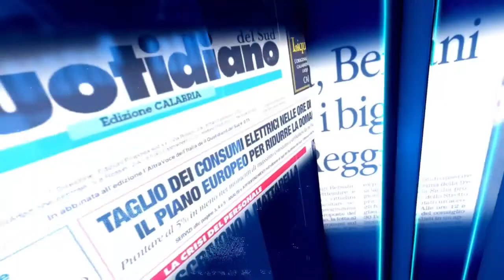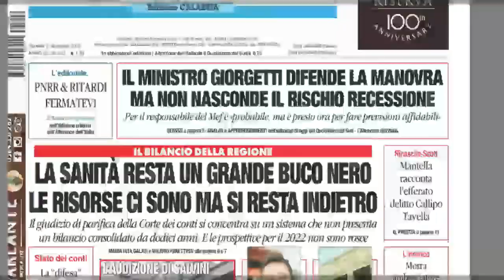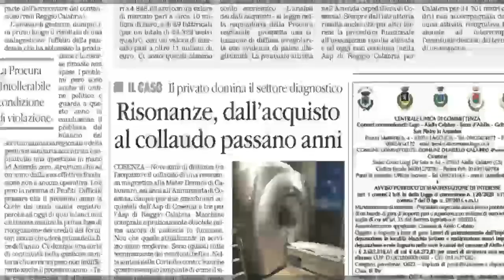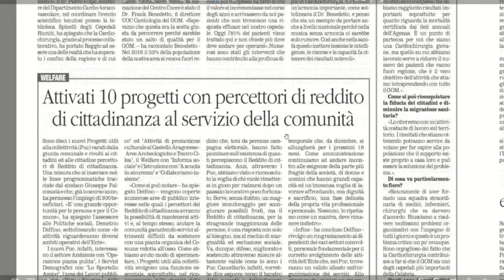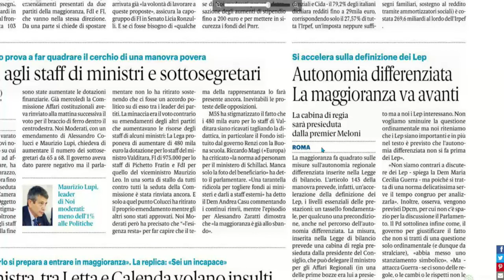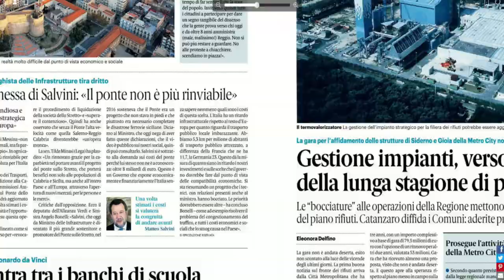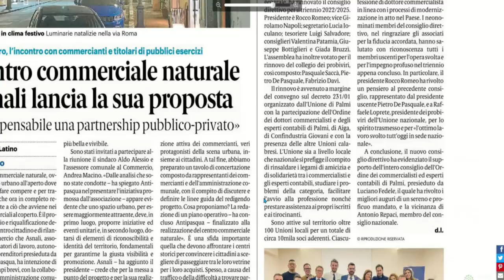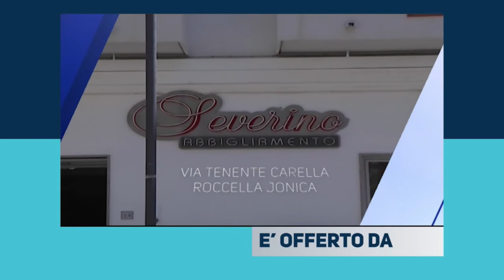RASSEGNA STAMPA DEL 02 DICEMBRE 2022